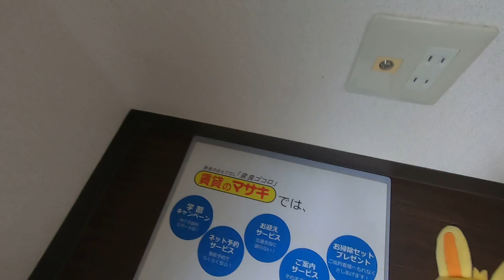3647末13③Forest高畑マンション♪賃貸のマサキ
奈良市東紀寺町にあります1Rマンションの【Forest高畑マンション】の紹介動画になります。